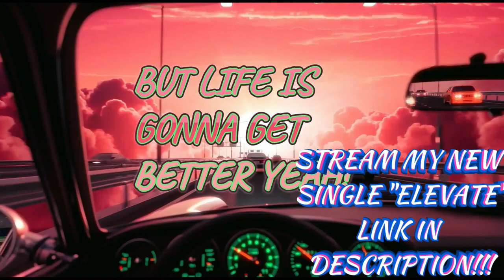DDG - She Don't Play (Official Music Video) | REACTION!!!